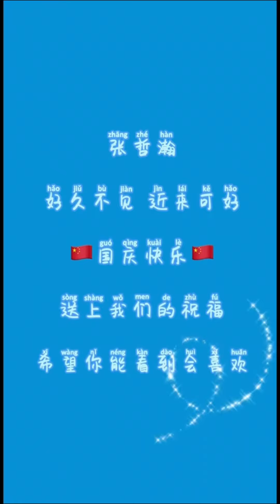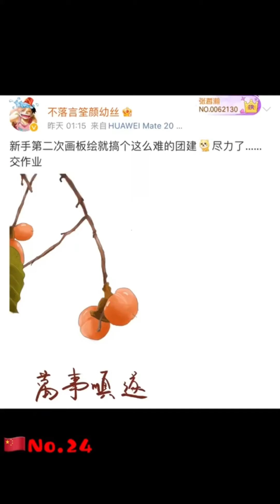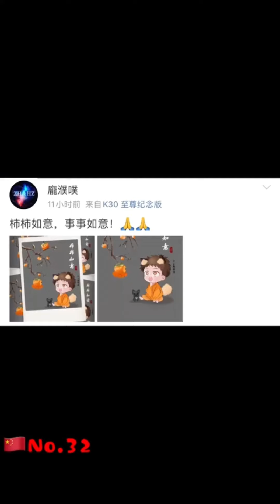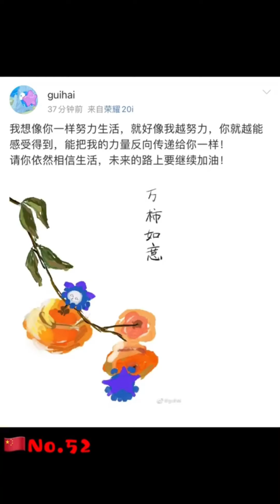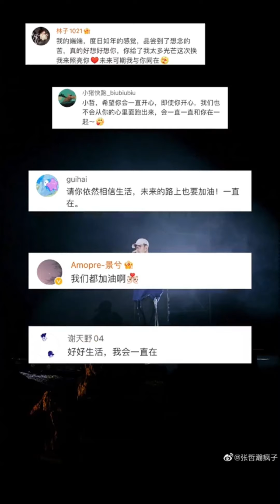“海底涂鸦学院群”海哲们给小哲的国庆祝福 Drawings from jellyfish to wish Xiao Zhe everything goes well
柿柿如意，平安顺逐，bgm “心若向阳”by Zhehan